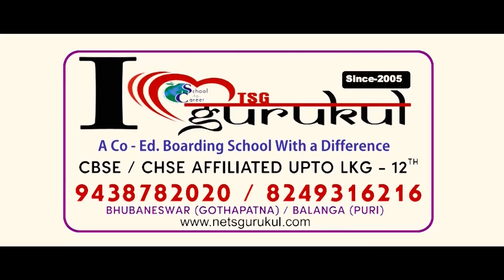ଇଚ୍ଛାଶକ୍ତି ପାଖରେ ହାରମାନିଲା ମରଣ.. ଯମକୁ ଭେଟି ଘରକୁ ଫେରି ଆସିଲେ ଯୁବକ..|| Special Story || Odia Story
ଇଚ୍ଛାଶକ୍ତି ପାଖରେ ହାରମାନିଲା ମରଣ.. ଯମକୁ ଭେଟି ଘରକୁ ଫେରି ଆସିଲେ ଯୁବକ.